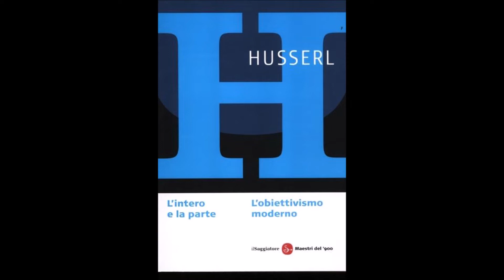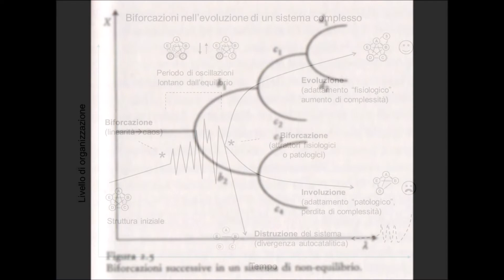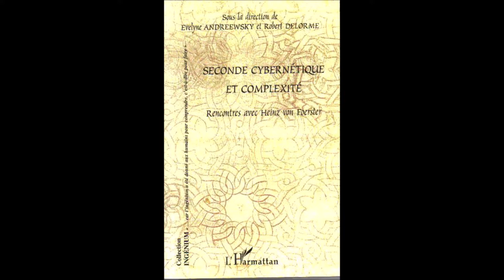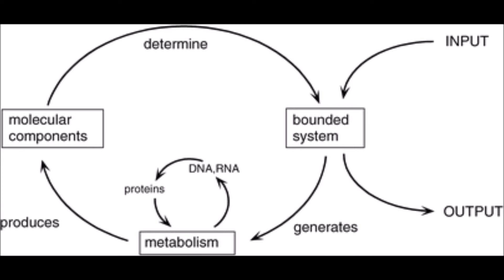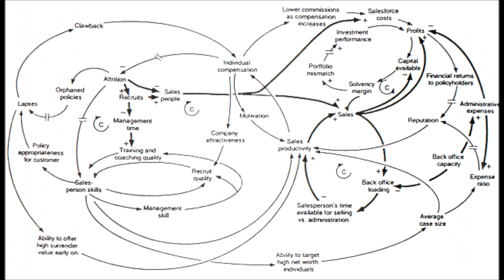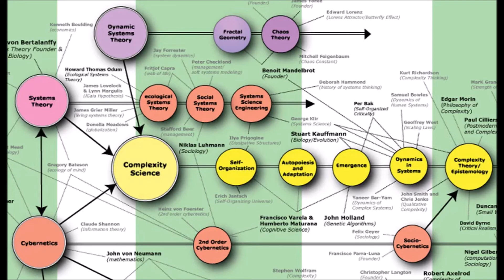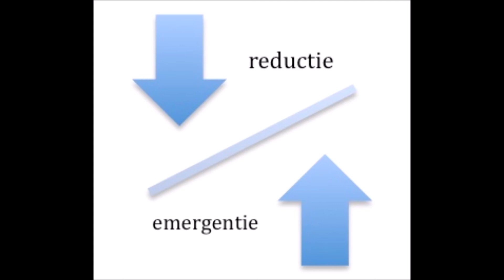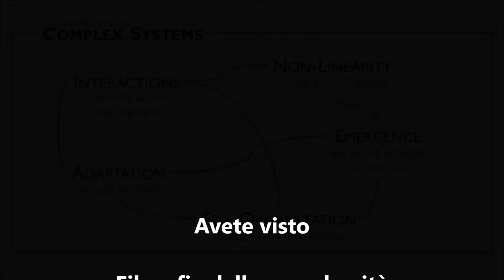Filosofie della Complessità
Le filosofie della complesità; Prigogine, Maturana, Atlan, Luhmann, Morin.